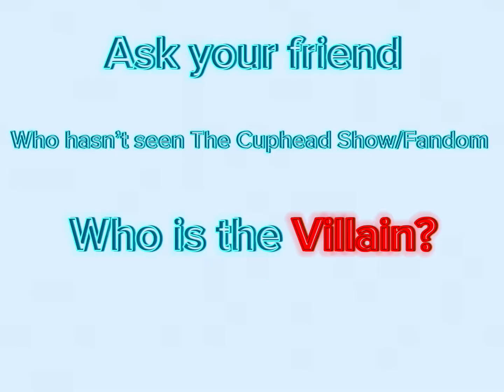Ask ur friends who hasn't seen the Cuphead Show/Fandom, who is the villain? •Pt3 (read desc)￼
I am back, i just need like a 1 day break from posting bc of the haters but, i am back forever 😈
(Sorry not sorry DevilDice Haters)